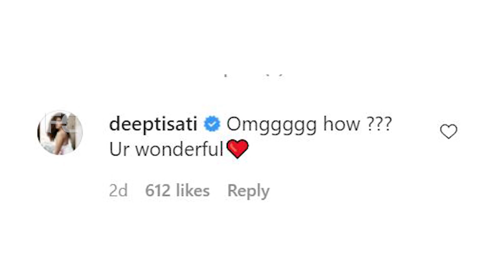മഞ്ജു വാര്യരുടെ നിൽപ്പ് കണ്ടോ ഞെട്ടിത്തരിച്ചരിക്കുകയാണ് താരങ്ങളും ആരാധകരും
Watch മഞ്ജു വാര്യരുടെ നിൽപ്പ് കണ്ടോ ഞെട്ടിത്തരിച്ചരിക്കുകയാണ് താരങ്ങളും ആരാധകരും